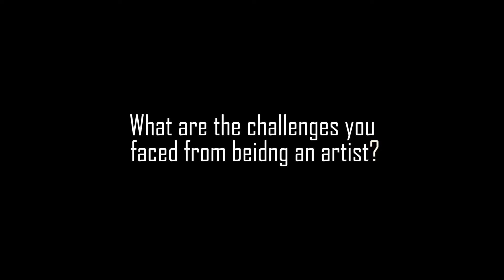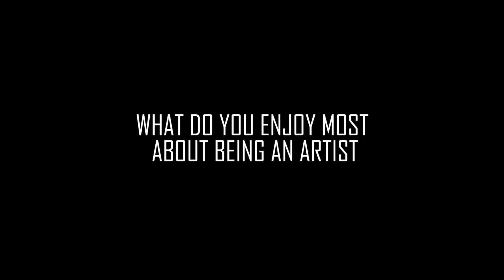"Life as an artist.." - Estelle Grandidier [Documentary]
Interesting Artistic perspective from Estelle Grandidier a talented Artist from France exhibiting her work in Brixton, South London.

My 4k Favourite Camera:

Great Lens for Low Light:

JV8 STUDIOS:
JV8 STUDIOS is a media production company specialising in brand development through the use of visual arts including Video, photo, graphics and more.